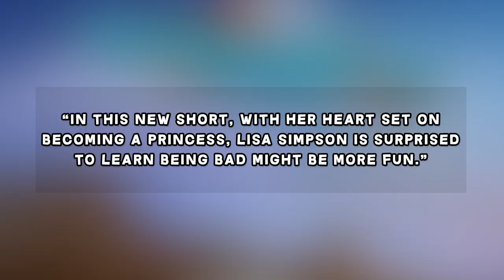Simpsons Disney+ Day 2022 VILLAINS Short FIRST LOOK (Welcome to the Club) | CARTOON NEWS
We've got another cameo-filled Simpsons short headed to us on Disney Plus Day 2022! Here's our first look!